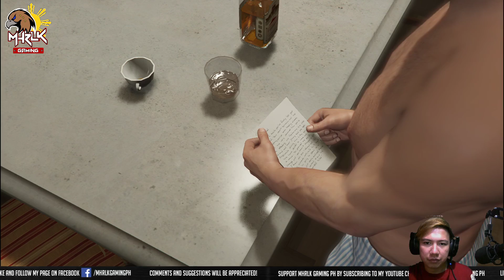GTA 5 Tagalog Walkthrough - Did Somebody Say Yoga? - Mission # 21 Silver Medal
Wag rin kalimutang i like ang mga video uploads! Maraming Salamat mga Ka Maharlika!